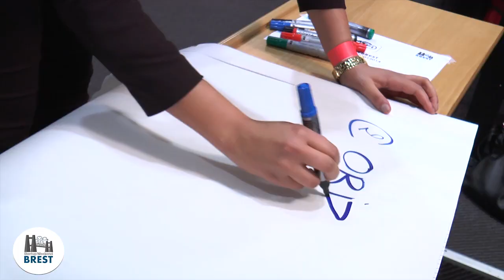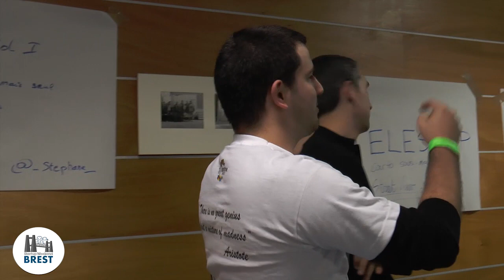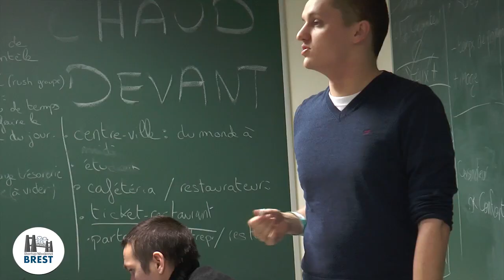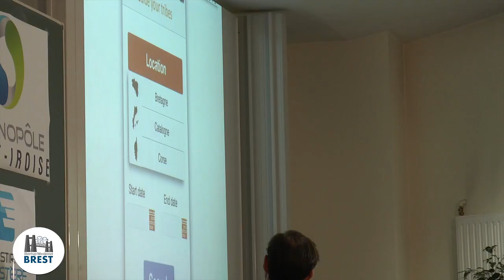Making of SW Brest Janvier 2014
Découvrez les moments forts de la première édition du Startup Weekend Brest.  La dream team orga (Jessica PIN, Katell Le Scanff, Nicolas Bravin & Florent Corre) remercie tous les participants et les sponsors. Mention spéciale à Martin Pierret (apprenti au Technopôle Brest Iroise) pour la réalisation de ce making of.